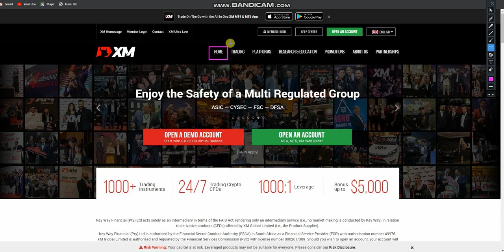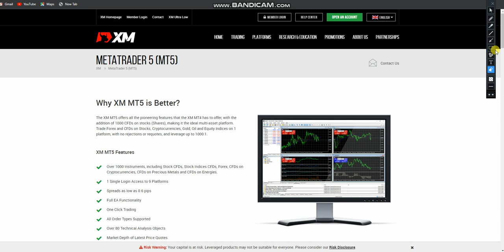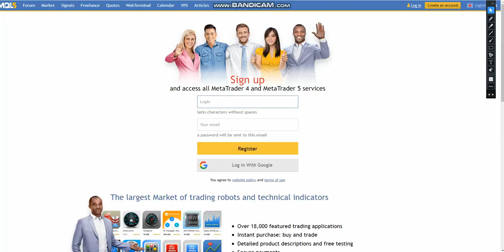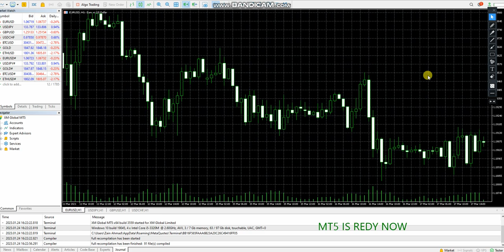HOW TO DOWNLOAD XM PC MT5 TERMINAL FOR FOREX TRADING